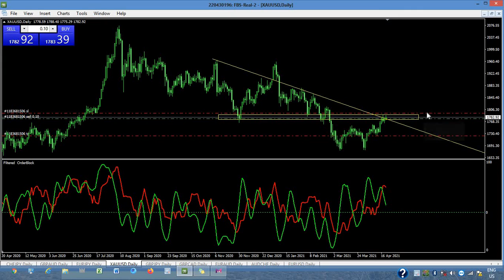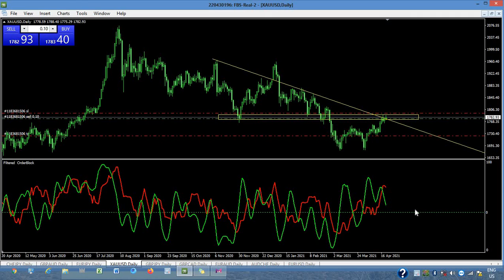Forex Live, Gold & EU Trade Update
No expectations here guys. Just hit the entries and don't expect!